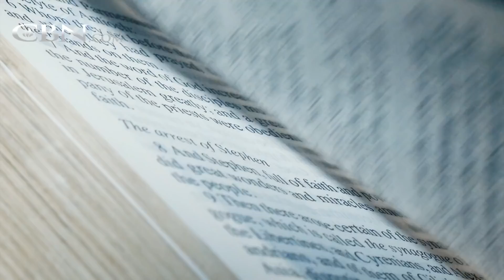NFL Receiver Values Trust and Creativity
Seattle Seahawks receiver Tyler Lockett is a Pro-Bowler kick returner and a play-making poet whose Spoken Word performances are inspiring audiences!